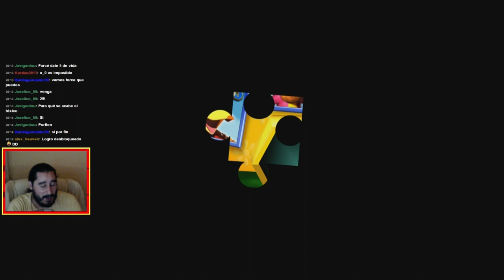Banjo-Tooie (XBLA) | Parte 69 - Final